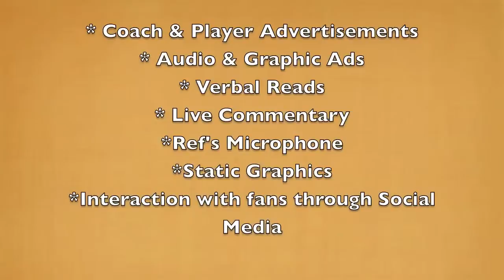YSC Media Team Preview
What can the YSC Media Team do for your live sports broadcast?